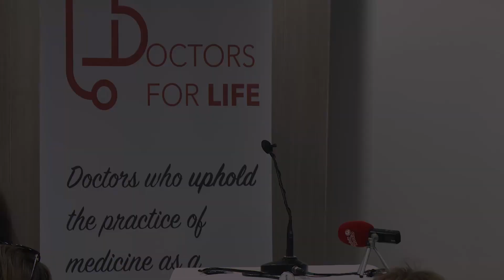Ms Mary McConalogue, Pharmacist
Why I am voting No by Ms Mary McConalogue, Pharmacist